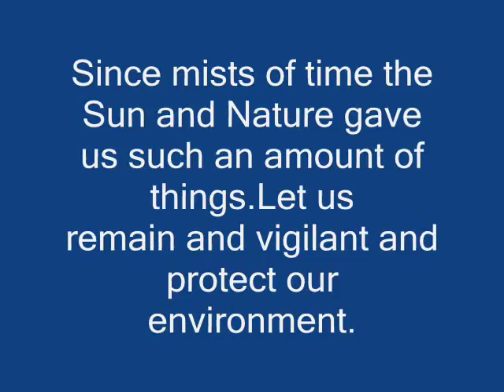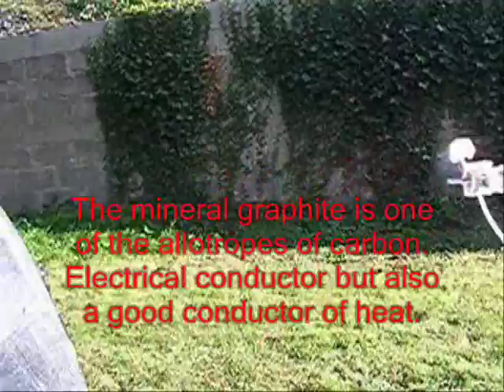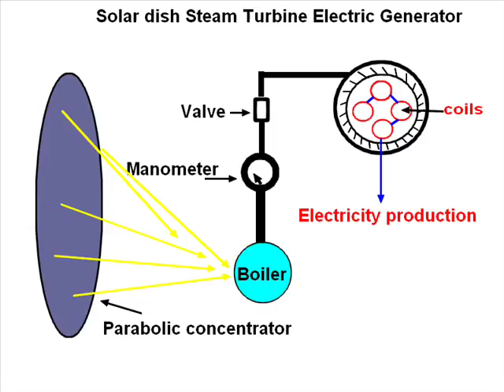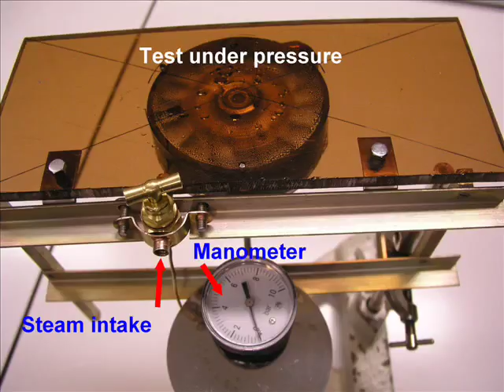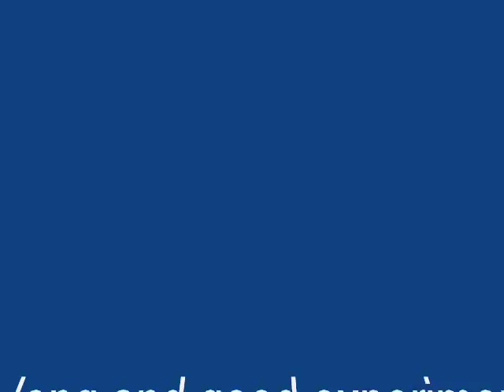Mirror parabolic dish tests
an old experiment 2009. some examples for solar parabolic mirror